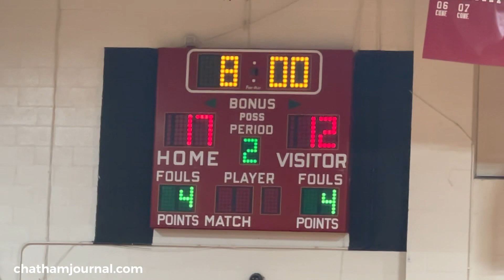2nd quarter Moncure vs Chatham Middle girls basketball 🏀 tournament game - 2.17.23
2nd quarter Moncure vs Chatham Middle girls basketball 🏀 tournament game - 2.17.23

Video by Gene Galin for the Chatham Journal newspaper